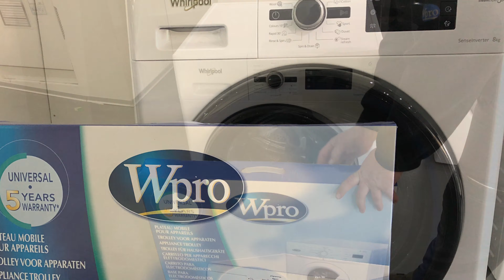Vozík pod spotřebiče Whirlpool Wpro Trol 01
WPro vozík Trol 01 pod spotřebiče je multifunkčním řešením pro všechna těžká zařízení jako je chladnička, mrazák, pračka, myčka nádobí, ... s maximální váhou 250 kg. Vozík je praktickým řešením pro přemístění spotřebiče například ke snadnému čištění. Vozík je vyroben z vysoce kvalitního a odolného kombinovaného materiálu. Už žádné poškrábané podlahy při stěhování spotřebiče. Rychlá a snadná instalace Vám zajistí lepší stabilitu umístěného spotřebiče. Rozměry vozíku jsou 580x614 mm.

AP Servis